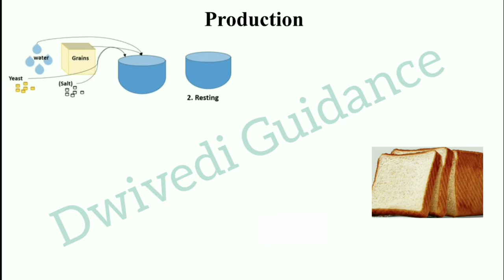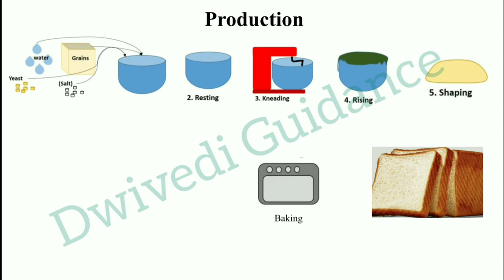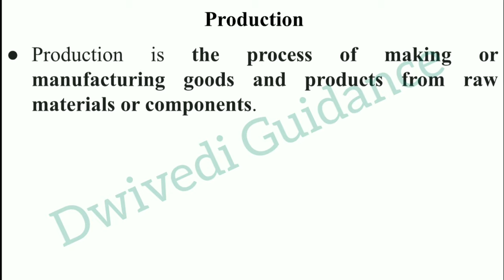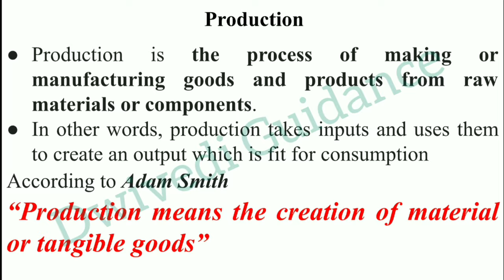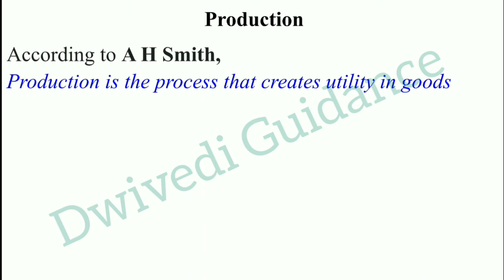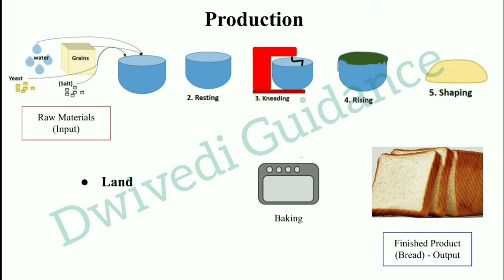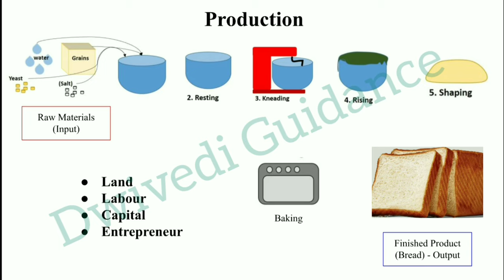Production meaning, production definition, factors of production, business economics, micro economic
Other Topics

Production,
production meaning,
production definition,
micro economics,
economics dwivedi guidance,
microeconomics dwivedi guidance,
economics concept and definition,
micro economics bcom 1st year,
micro economics ma 1st year,
micro economics ugc net,
micro economics m.a. part 1,
microeconomics class 12,
micro economics b.com 1st year unit 3,